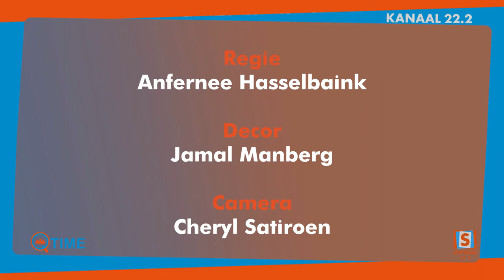Q-Time met Cindy Nuboer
Creator bij Glashouse Creations